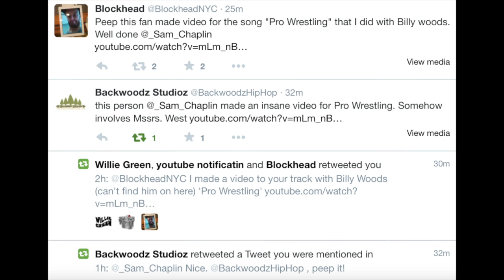My Social Anxiety | Sam Chaplin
This videos a bit deep, I know.. But I had to make it. I'm going to make a more in depth one soon!
Keep smiling guys x